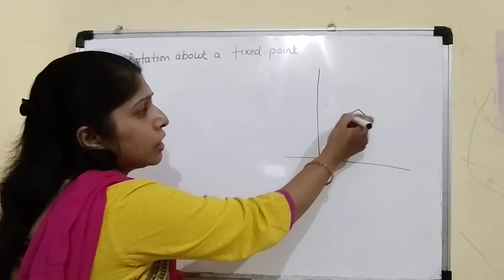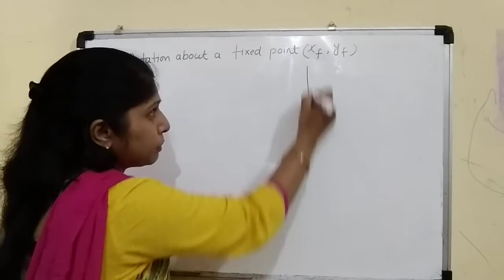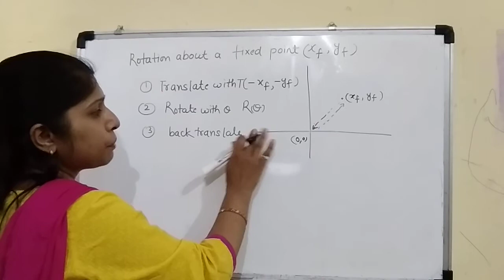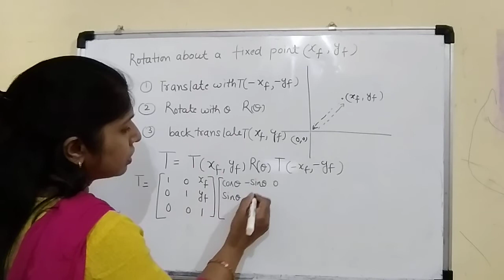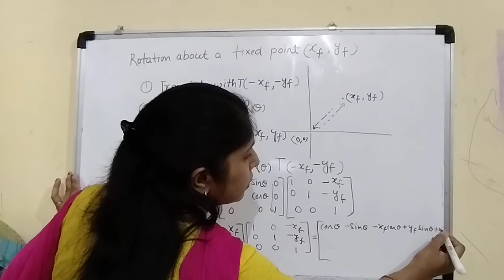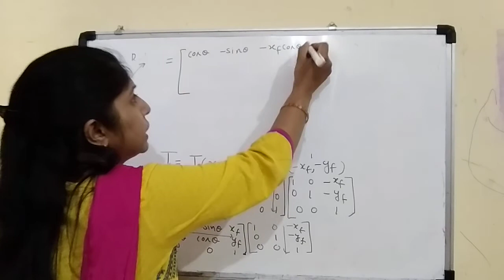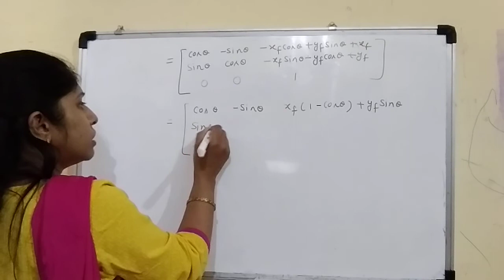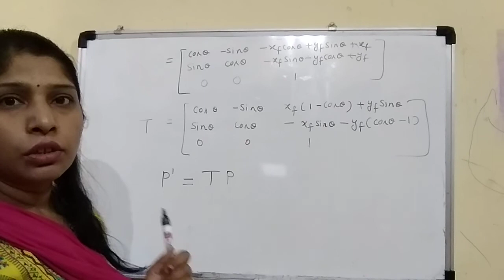Rotation about a fixed point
This video drives rotation matrix about a fixed point